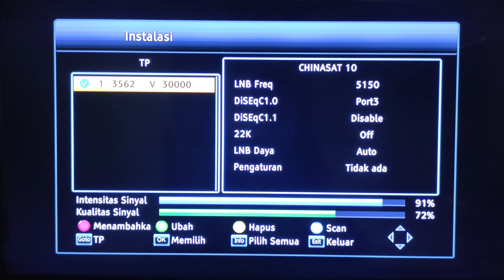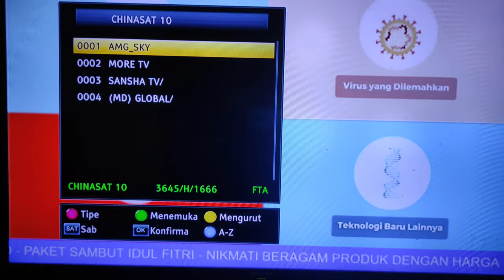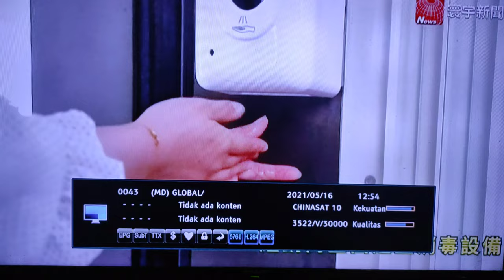Info Terbaru Siaran FTA Chinasat 10 C Band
Satelit Chinasat 10 Cband sampai saat ini ada Beberapa Stasiun Televisi atau Channel Gratis yang bisa di buka dengan Receiver Umum atau receiver no Rekomendasi dari Skynindo. Saat ini update ada 5 Channel Gratis di satelit Chinasat 10 ini.